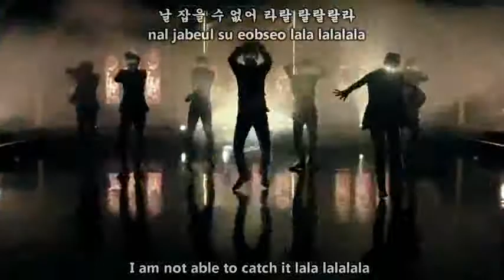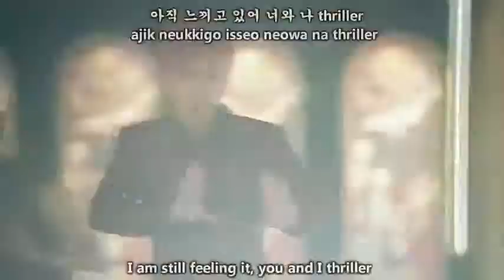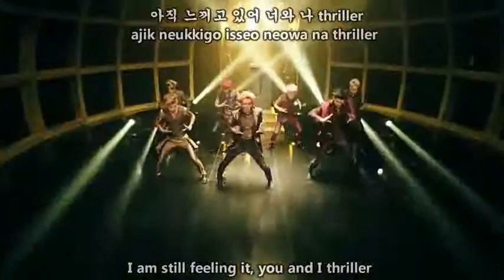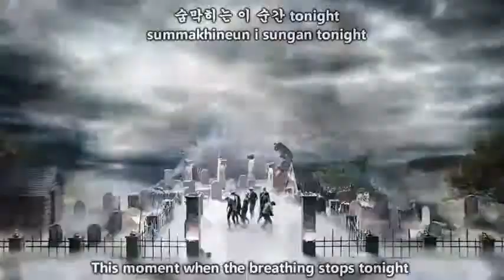BTOB Thriller Eng Sub